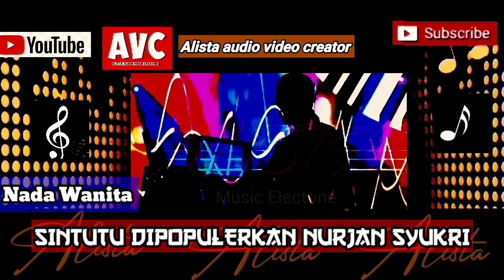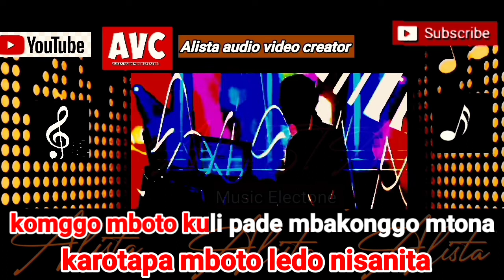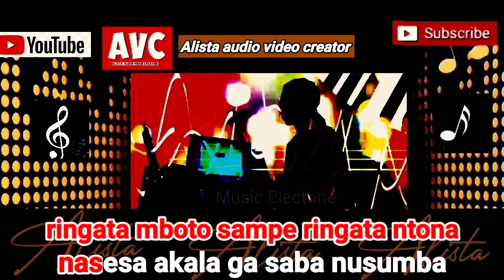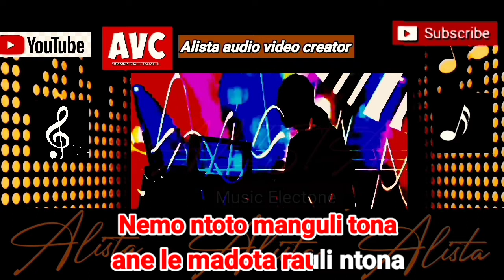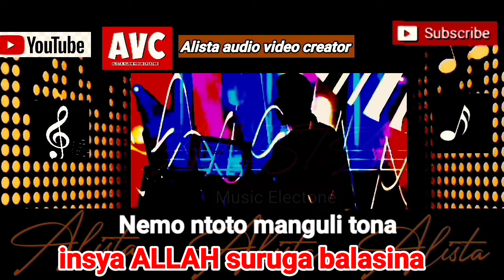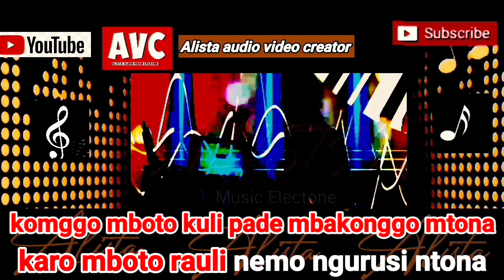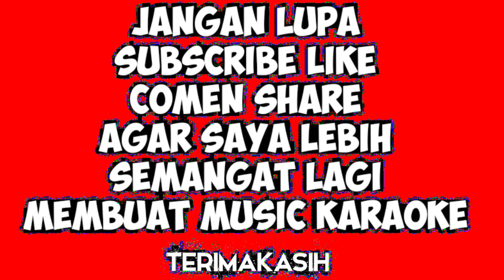Karaoke Kaili SINTUTU lagu daerah Kaili DIPOPULERKAN NURJAN SYUKRI music Keyboard nada wanita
Karaoke Kaili  versi ALSTA judul SINTUTU nada Wanita  lagu daerah Kaili
dipopulerkan NURJAN SYUKRI karaoke lagu Kaili adalah lagu Sulawesi tengah, Kaili karaoke version music keyboard Yamaha psr S 950 Alista music Electone lagu Kaili karaoke organ tunggal instrument no vocal full lirik berjalan memudahkan untuk belajar menyanyi jangan lupa subscribe like comen terimakasih 🙏🙏🙏